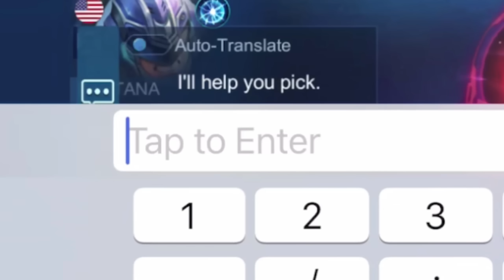Auto locked Wanwan after enemy picking Hanabi | Mobile Legends solo